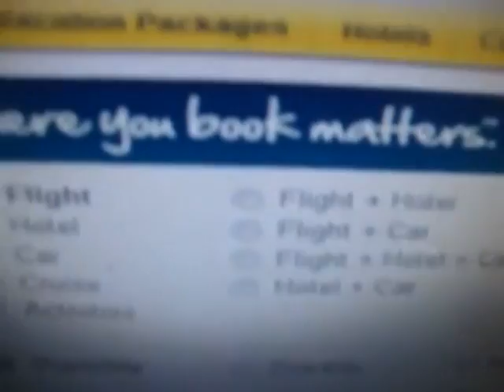SVETV We Comin Fo You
Stop with the fake spoilers dude.